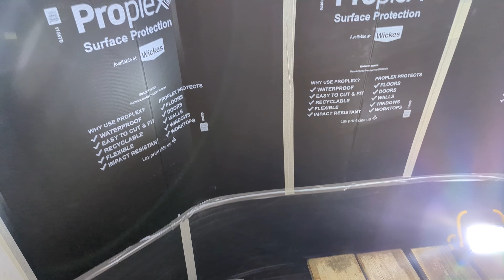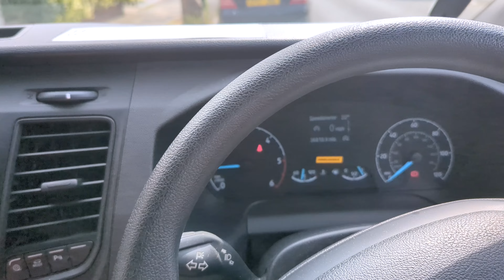Ceiling Level Out by at Least 4 Inches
Deck, rip down, board and skim a ceiling  you could ski down

Home of Ask The Plasterer